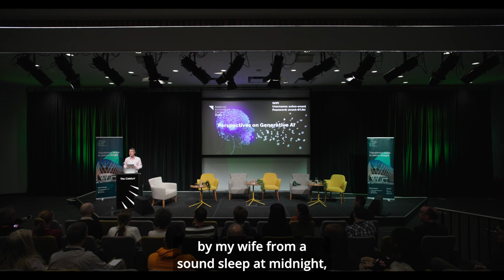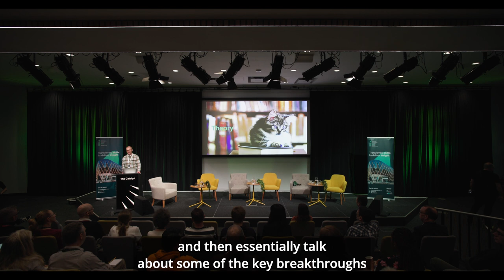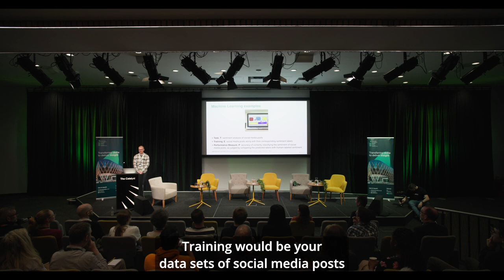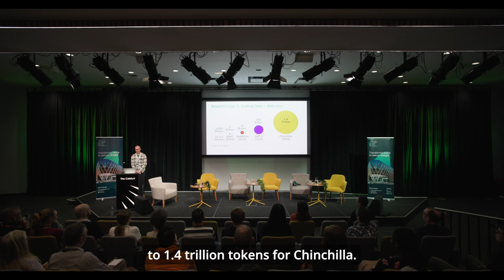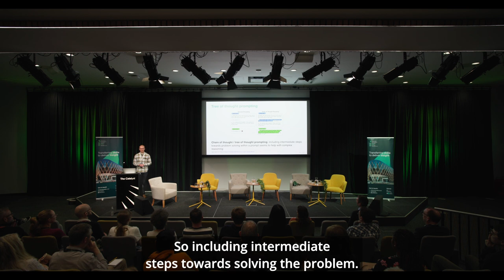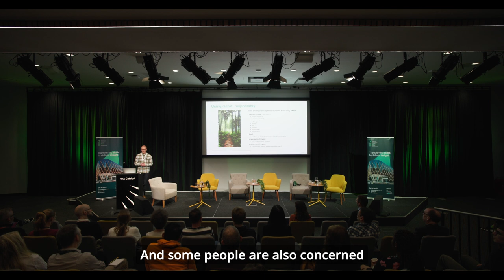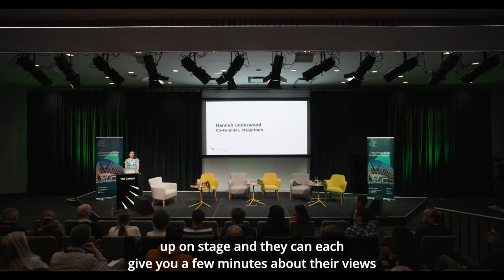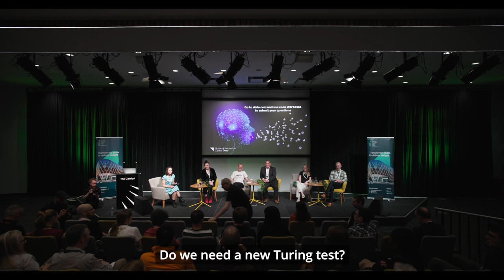Perspectives on Generative AI: An Interactive Panel Discussion, Thursday 8th June 2023, The Catalyst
The National Innovation Centre for Data presents Perspectives on Generative AI: A Panel Discussion.

This event took place on Thursday 8th June 2023 in our TED Theatre at The Catalyst, and also featured special guests from Newcastle University, software consultancy Scott Logic, and beyond.

Looking to watch Dr Mac Misiura's keynote talk only?